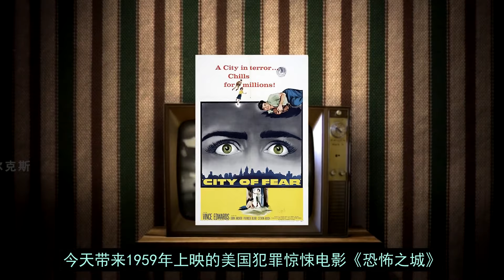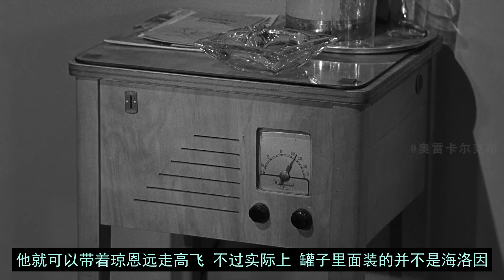【奥雷】极恶重犯越狱后携带危险品！警方该如何悄无声息地拿下他？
最近楼上在装修，所以视频里可能偶尔会有杂音。